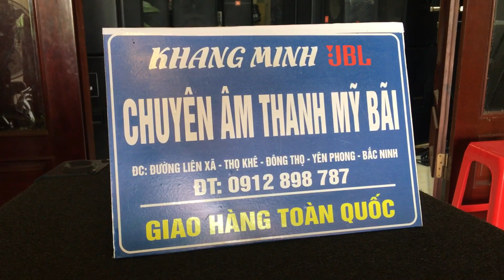Hàng mỹ cập bến kho crown 5000vz 5002vz 1200 2400 3600vz + itech 6000 lh 0912898787 zalo